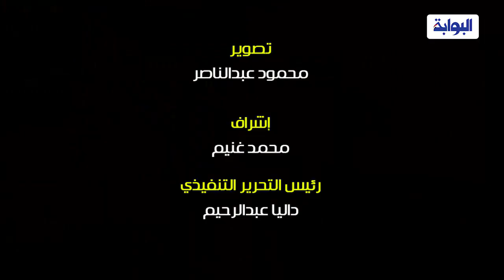ريكاردو سواريس يكشف عن طموحه مع الأهلي والتحديات التي سيواجهها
رصدت عدسة البوابة نيوز فعاليات المؤتمر الصحفي الذي عقده النادي الأهلي لتقديم ريكاردو سواريس مدرب الفريق الأول الجديد، للكشف عن كواليس التعاقد معه وأهدافه مع النادي الأهلي.